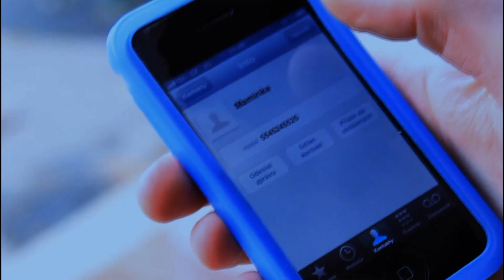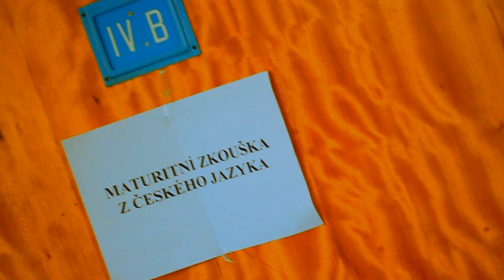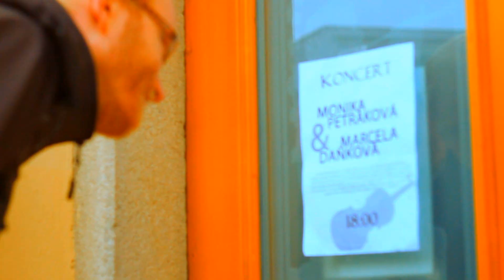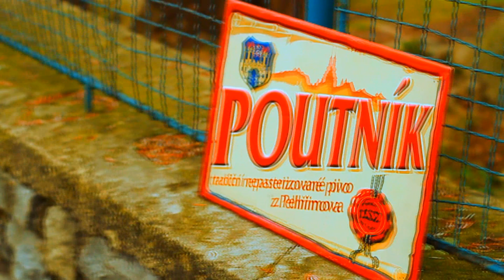CO BY, KDYBY... - Maturitní video 4.B Gymnázium Pelhřimov 2013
Reupload našeho maturitního videa z roku 2013.

Maturitní video - 4.B Gymnázium Pelhřimov 2013
Téma - Co by, kdyby...

Hudba: Juno Reactor vs Don Davis-Navras, Owl City & Carly Rae Jepsen - Good Time, Robbie Williams - Candy, Clubbed To Death - Matrix soundtrack, Mission Impossible 4 Ghost Protocol - Theme song